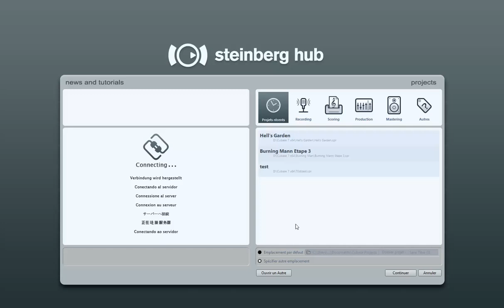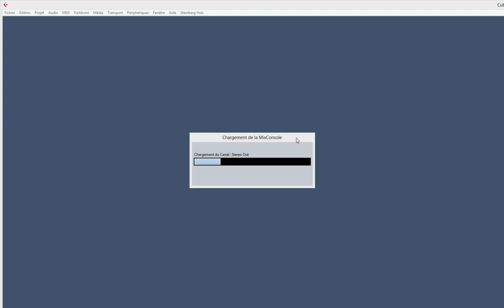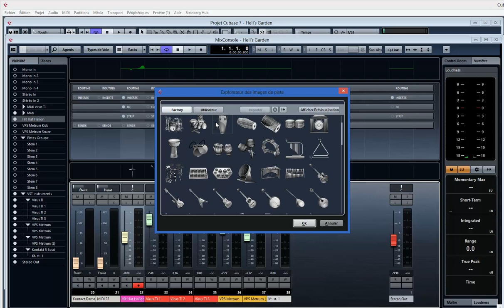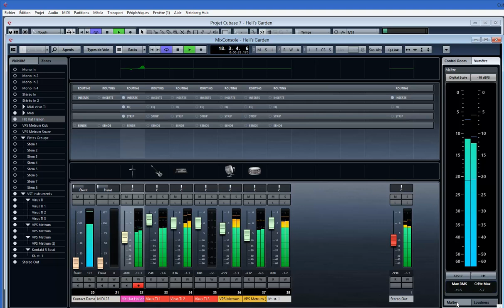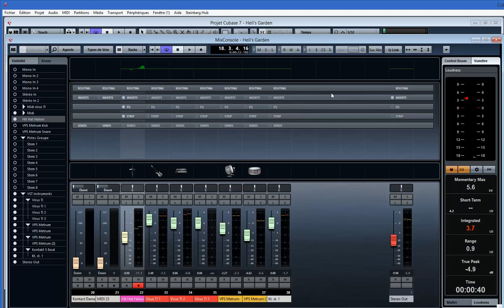Tuto Steinberg Cubase 7 - Mix Console FR Français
fonction de base de la console de Mixage de Cubase 7 Mixconsole.